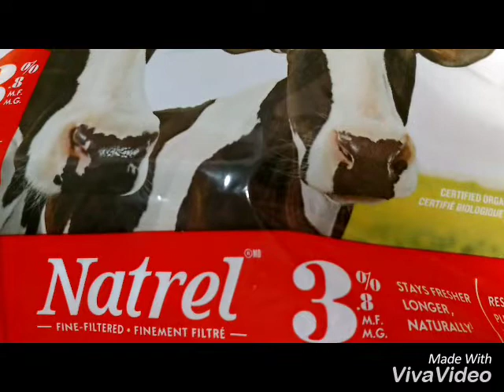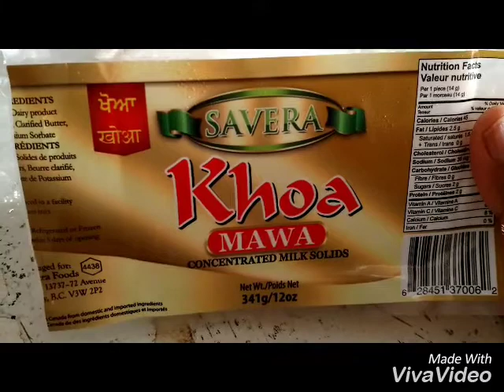పాయసం ఇలా చేసుకోండి ఎన్ని గంటలు ఆయన ముద్దగా అవ్వదు| Payasam| Semiya payasam| Kheer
Payasam is a fabulous South Asian dessert that goes by many names. It's enjoyed all over the sub-continent by every ethnic and religious group.
Please add all the below mentioned ingredients as per your taste.

Ingredients:
Roasted Vermicelli/Semiya -  1 Cup
Milk (3.8 or 3.25%)  - 5 Cups
Granulated sugar - 1 cup (as per your taste)
Ghee/Butter - 3 tbsp
Almonds (chopped) - 2 tbsp
Raisins/kissmiss - 1 tbsp
Cashews (chopped) - 2 tbsp
Cardamom Powder(elachi) - 1/2 tsp
Khoa/khova/mawa/kova - 1&1/2 tbsp
Saffron water - 1 tbsp
(Soak saffron for 15mints in lukewarm water)

Happy Cooking and Enjoy!